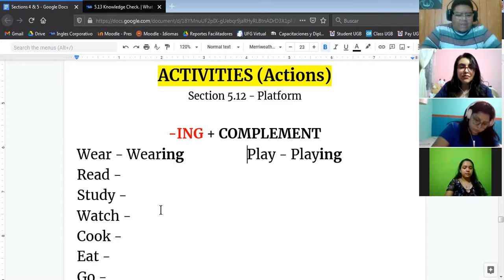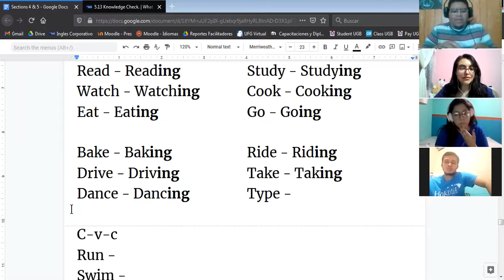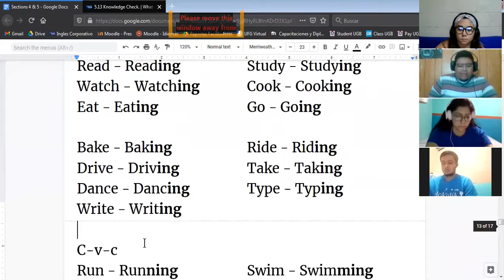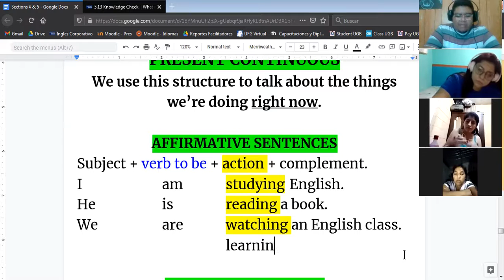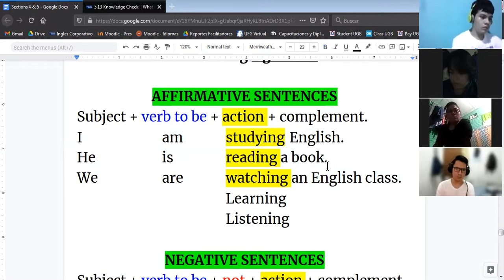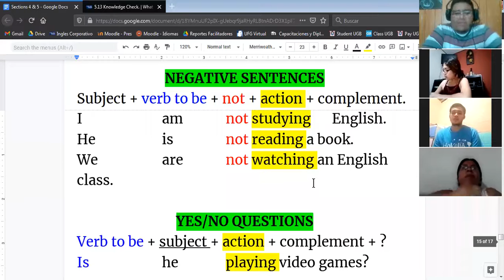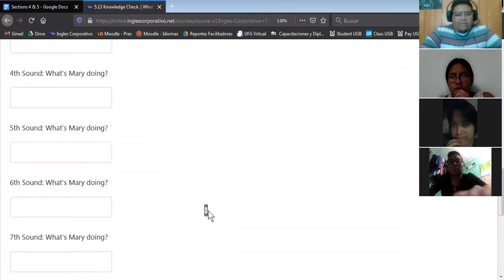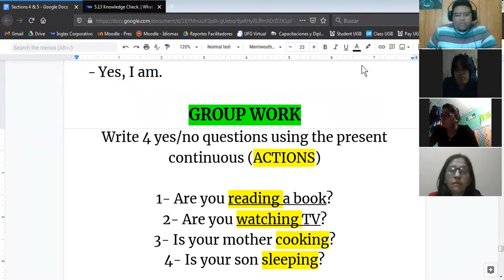Ingles Corporativo- Present Continuous - Verbs (16/03/2021)